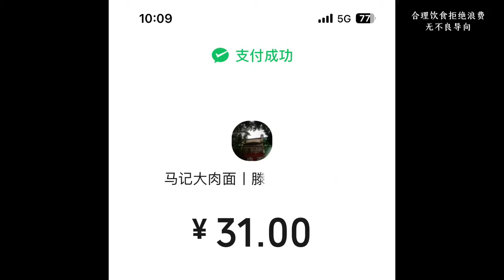挑战花20元在小饭馆，实现大肉面自由，看一下能否吃回本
哈喽，大家好
今天正式入驻YouTube，此账号为唯一正版账号，其余均为盗版。
探人间美食，品百味人生。
在这里我将带大家走进人间生活，看各地美食。